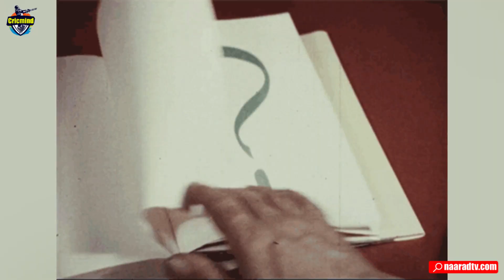What is wrong with Rishabh Pant? Will His Career Be Ruined ? Pant के फ्लॉप शो का ज़िम्मेदार कौन ?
What is wrong with Rishabh Pant? Will His Career Be Ruined ? Pant के फ्लॉप शो का ज़िम्मेदार कौन ?_Cricmind_Anurag Suryavanshi
In this video we are discussing the current form of Rishabh Pant, why has Pant's performance declined so much? Is the team management responsible for this?
Host-Anurag Suryavanshi
Story-Talib Khan
Editing-Dipanshu SIngh